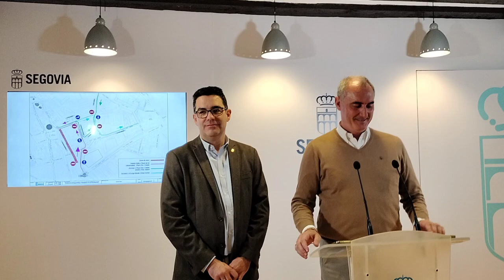Ayuntamiento Segovia Mazarías sobre el traslado al CIDE y venta de inmuebles CITAR reunión 15/2/2024